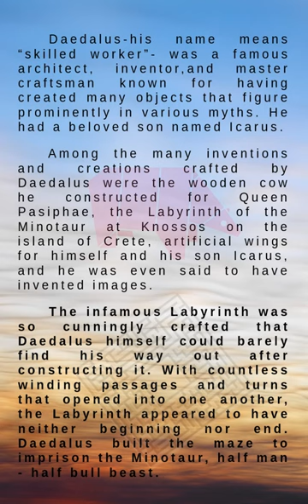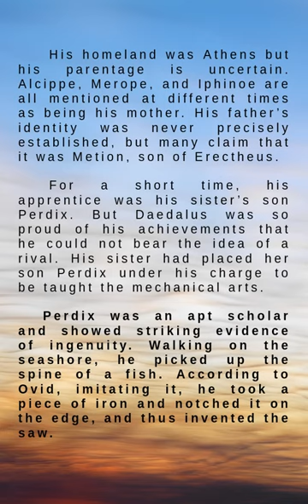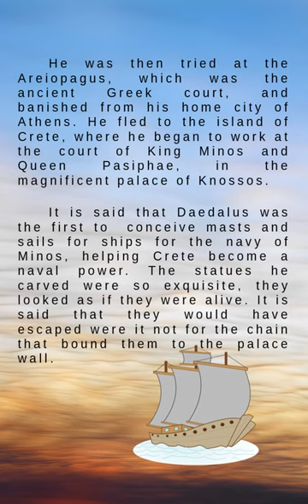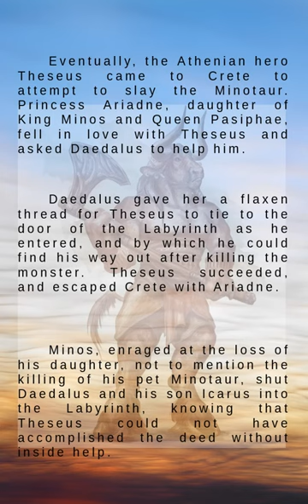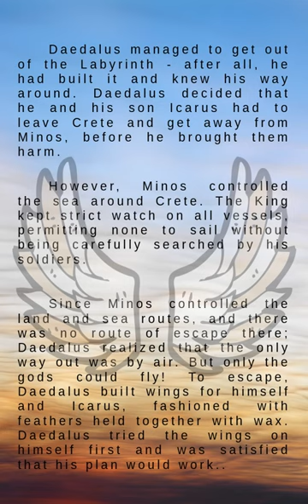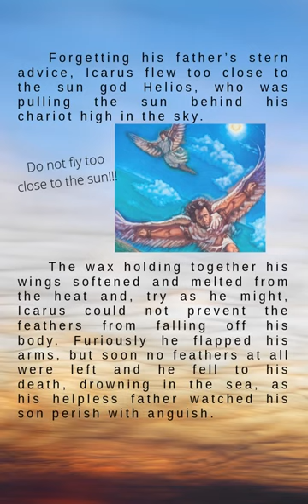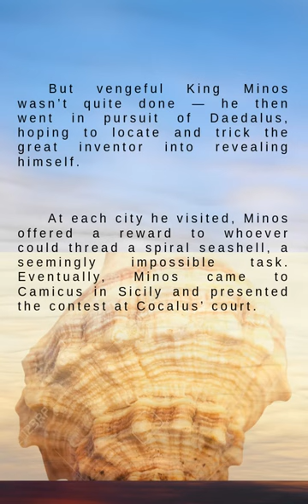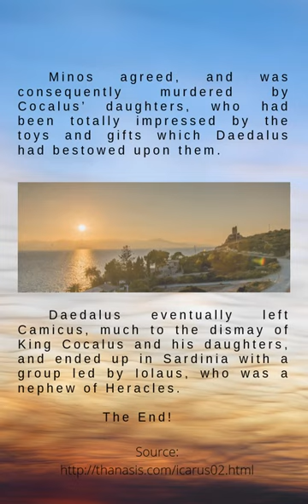Daedalus and Icarus Week 1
Greek Myth